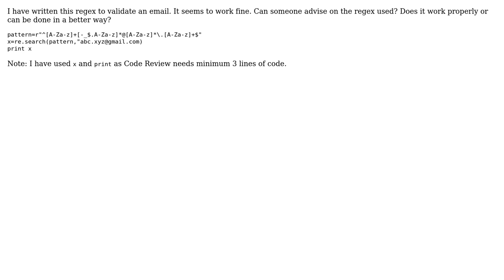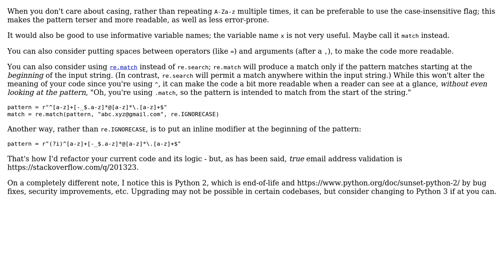Python Regex to validate an email (2 Solutions!!)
Python Regex to validate an email

With thanks & praise to God, and with thanks to the many people who have made this project possible! | Content (except music & images) licensed under CC BY-SA | Music | Images & others | With thanks to user RootTwo user gss user CertainPerformance user AJNeufeld and the Stack Exchange Network Trademarks are property of their respective owners. You are responsible for your own actions.